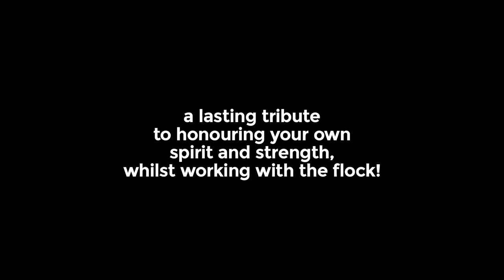Pete the Sheep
Riverside Theatres presents
A Monkey Baa Theatre Company production
Adapted for the stage by Eva Di Cesare, Sandra Eldridge & Tim McGarry
Based on the book by Jackie French and Bruce Whatley

Adapted by Monkey Baa in 2014 from the picture book by Jackie French and Bruce Whatley, with foot-tapping music and lyrics by Phil Scott and comedic direction by Jonathan Biggins, Pete the Sheep is a lively and mischievous award-winning musical for young audiences and their adults.

Shaun isn’t like the other Shearers in Shaggy Gully… he’d rather be styling than shearing and instead of ‘sheep-dog’, he has a ‘sheep-sheep’ named Pete. After being rejected by the shearers and their dogs, Shaun and Pete set up their own Shearing Salon in town and before long word is out and they are inundated with woolly clients and maybe a Ringer or two!

This hilarious show, imaginatively told by four performers playing shearers, dogs and sheep explores the challenges and rewards of being an individual and will be a lasting tribute to honoring your own spirit and strength, whilst working with the flock.